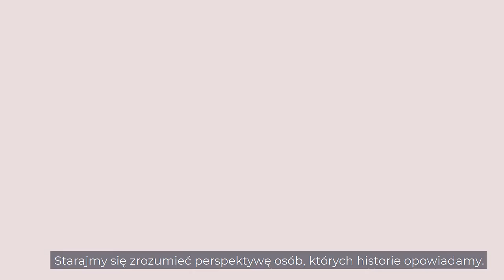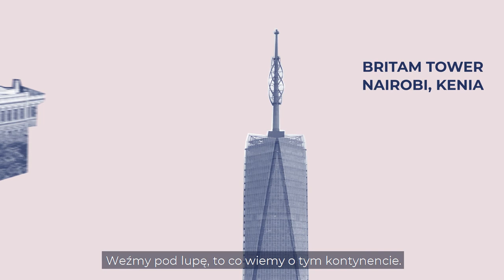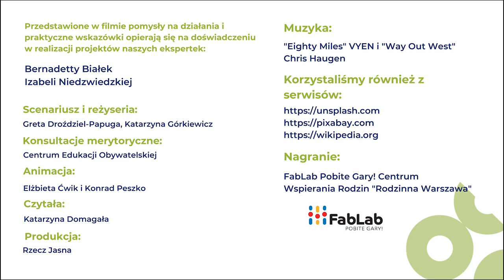Zaprojektujmy mądrze świat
W Centrum Edukacji Obywatelskiej wierzymy w siłę projektów edukacyjnych, które dają uczniom i uczennicom moc sprawczą. Rozwijają ciekawość i różne umiejętności. Jak tworzyć uczące projekty? Wysłuchajcie wskazówej od naszych ekspertek edukacji globalnej.

Film powstał w ramach programu „W świat z klasą”, który jest finansowany ze środków Unii Europejskiej. Treść wyraża wyłącznie poglądy autorów, autorek i nie może być utożsamiana z oficjalnym stanowiskiem Unii Europejskiej.

Program jest częścią programu DEAR (The European Commission's Development Education and Awareness Raising Programme), który wspiera projekty angażujące społeczeństwo Unii Europejskiej w globalne zagadnienia rozwoju społecznego, gospodarczego i środowiskowego.
Poprzez finansowanie programów takich jak "W świat z klasą" DEAR promuje uniwersalne wartości, m.in. wolność, demokrację, praworządność oraz umożliwia obywatelom i obywatelkom Europy włączenie się w globalny rozwój.

Program DEAR finansuje około 30 programów w krajach członkowskich UE. Projekty te przyczyniają się do zwiększenia zrozumienia i zaangażowania Europejek i Europejczyków w kreowanie pozytywnych zmiany społecznych zarówno na poziomie lokalnym, jak i międzynarodowym. Działania DEAR wspierają również pracę UE na rzecz realizacji Celów Zrównoważonego Rozwoju.